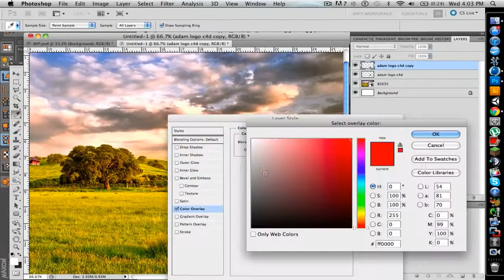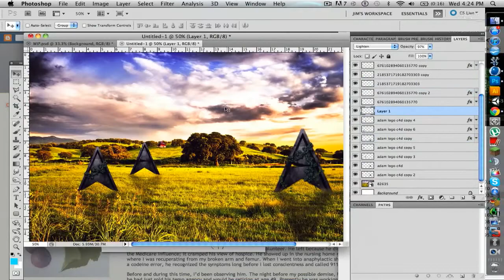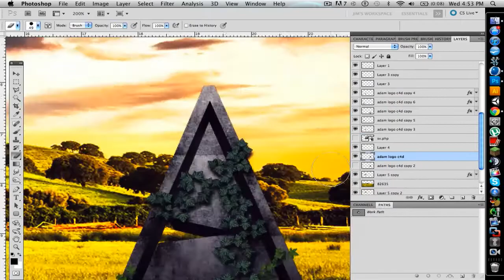ADAMSTYL - Background Speed Art - By Ormad [Contest Entry]